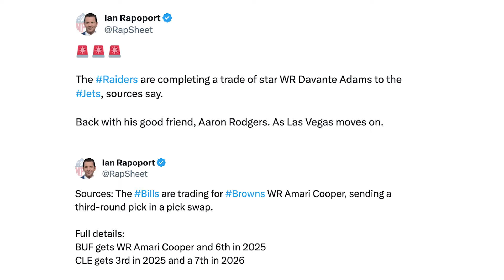Week 7 Bets You Need To Take + Anytime TD Bets | Sharp 600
Join Jason Logan & Todd Fuhrman on the Sharp 600 podcast. This week, we dive into NFL Week 7, including breaking down some big acquisitions for the New York Jets and Buffalo Bills. Find out what their best bets and anytime TD plays are + MUCH MORE.

0:00-5:20 Introduction
5:30-8:54 More likely to...
8:55-11:15 Fave or the field?
11:16-12:24 Thursday Night Football Breakdown
12:26 -13:26 Anytime TD Bets
13:28-15:50 2-Minute Drill Best Bets